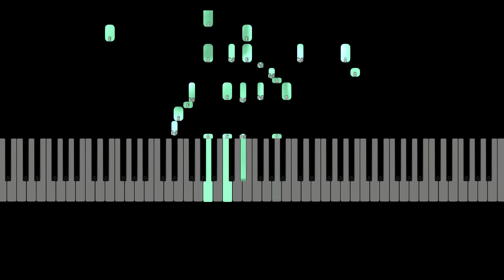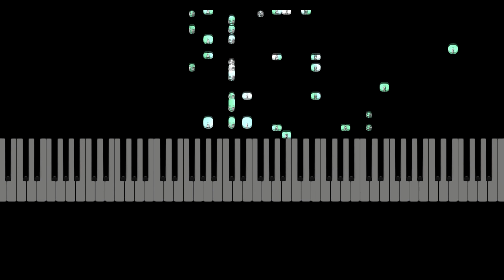Because He Lives /Yohan Kim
Because you lives , piano jazz play by Yohan kim
 synthesia by JoaEze Piano